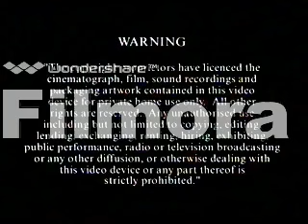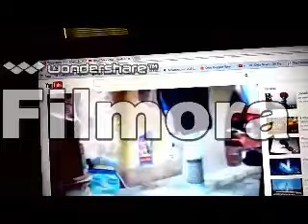Opening to VeggieTales: Esther the Girl Who Became Queen VHS (2001) (Retail UK VHS)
This is the 2001 opening VHS retail tape to VeggieTales: Esther the Girl Who Became Queen that was not released in America (USA), and it is only released in Great Britian (UK).
Opening Order:
1.Hit Entertainment PLC Warning
2.Lyrick Studios Logo
3.Big Idea Logo (still)
4.VeggieTales: Lyle the Kindly Viking Teaser
5.Jonah announcement
6.Why We Do, What We Do... Promo
7.VeggieTales: Theme Song (2001) (2nd Version)